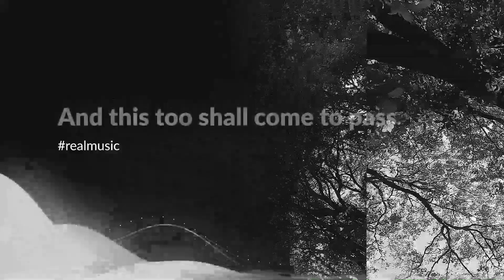Slum Village - Fourth And Back ft. Kurupt, Untitled (Fantastic), Fall N Love【432Hz】